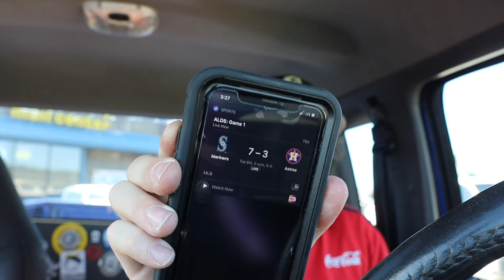Guess what happened today / work vlog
So guys and girls guess what happened today ￼ Also, I finally found a thing I’ve been ￼ looking for ￼anyway, I hope you like today’s work vlog ￼ and remember if you ever want to send me anything it’s just PO Box 1221, Newport, OR 97365